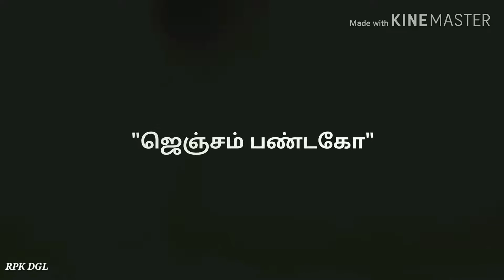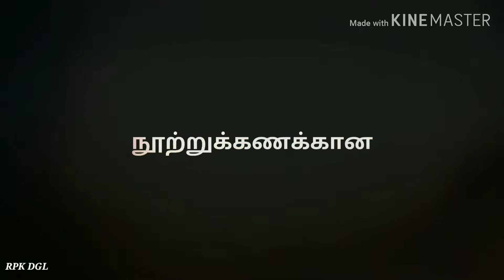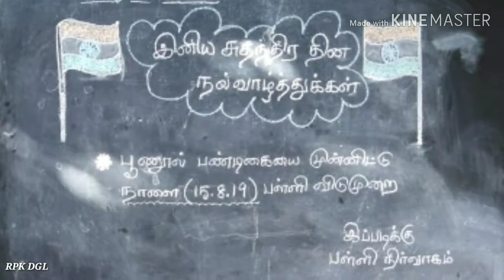Dindigul Poonul thiruvizha சௌராஷ்ட்ரா பிராமணர் பூணுல் .mp4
This video created avanai avittam brahmins of sowrashtrians making lot of poojas and punashkaras in dindigul while on poolil thiruvizha